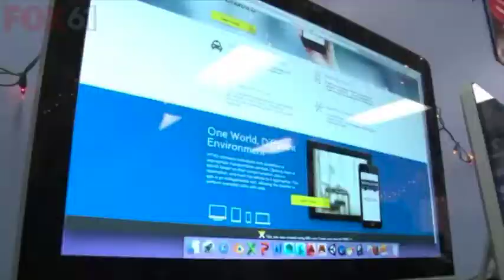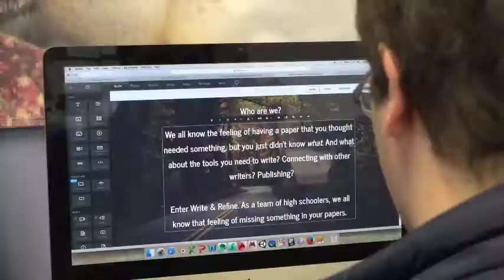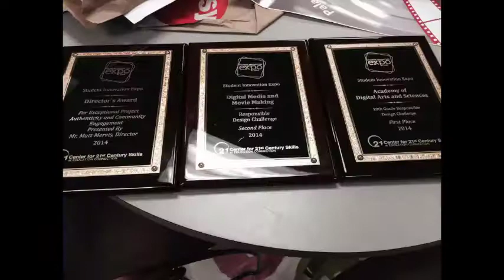MANZIONE PBS INNOV APP